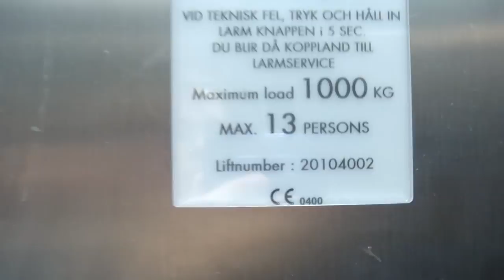Reco Temporary MRL-Traction Elevator @ Odenplan Metro Station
ODP 11352 Temp